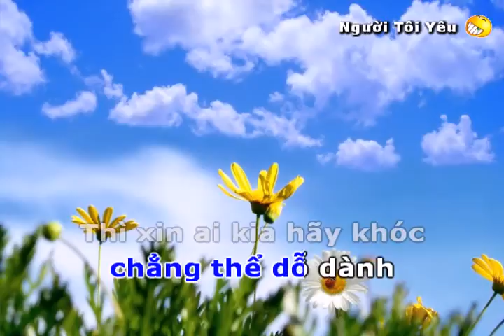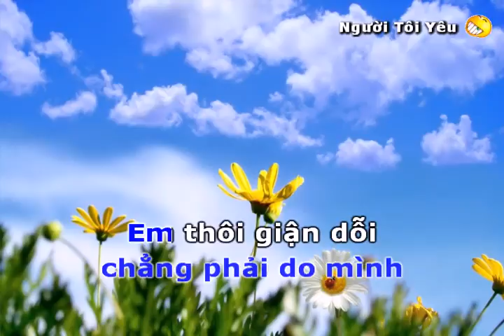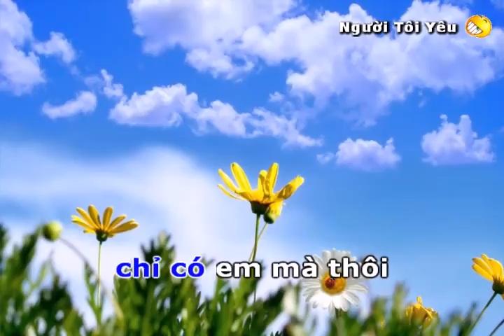nguoi toi yeu _ karaoke beat